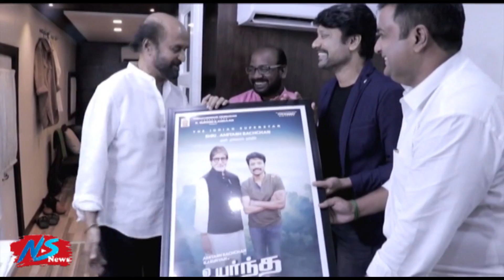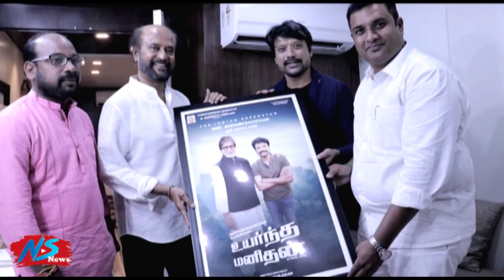எப்படி எப்படி.....S.J.சூர்யாவிடம் பொறாமை பட்ட Super Star Rajini | Uyarndha Manithan New Movie Launch